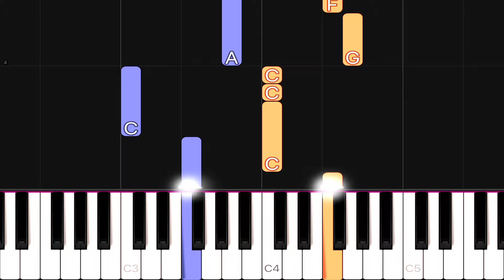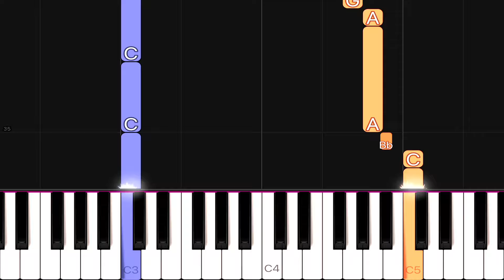Christmas - Let It Snow! Let It Snow! Let It Snow! | EASY Piano Tutorial